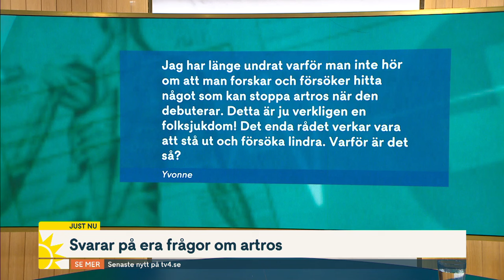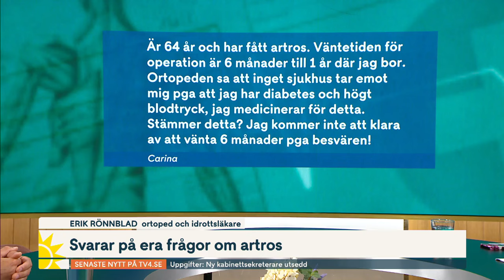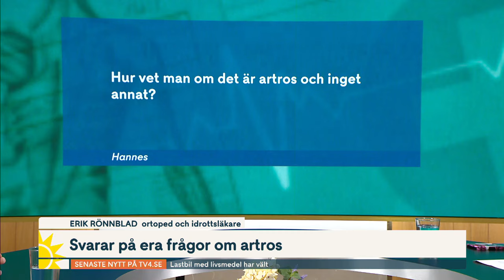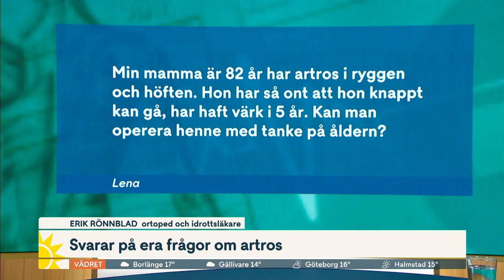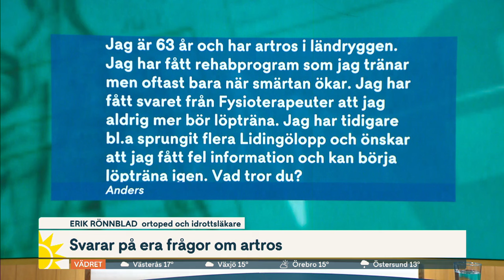”Bör jag aldrig mer löpträna?” – Läkaren svarar på era frågor om ar… | Nyhetsmorgon | TV4 & TV4 Play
Erik Rönnblad, ortoped och idrottsläkare, svarar på tittarnas frågor om artros.